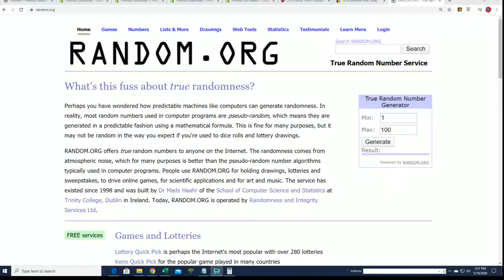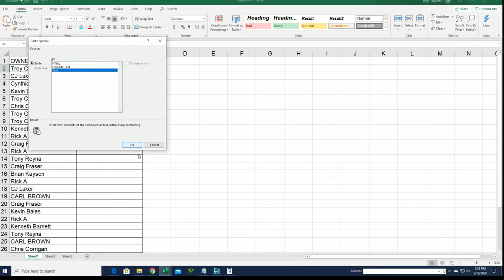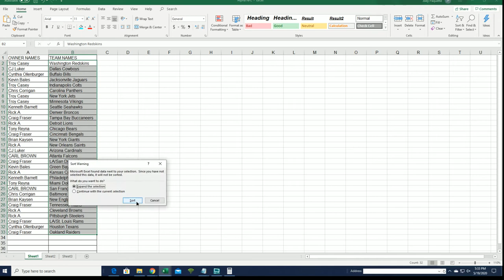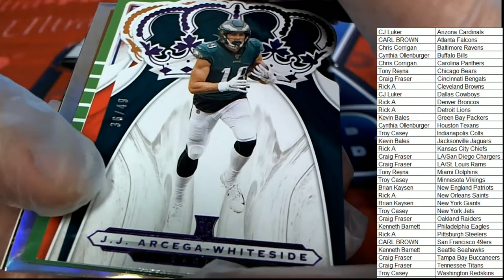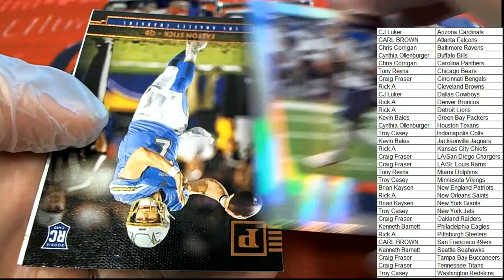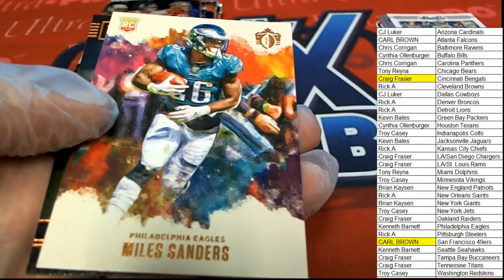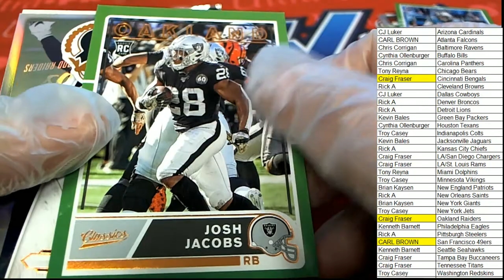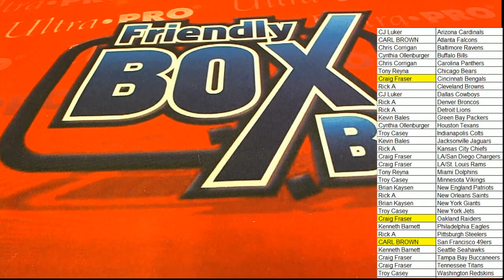2019 PANINI CHRONICLES FOOTBALL HOBBY ID 19CHRONFB111